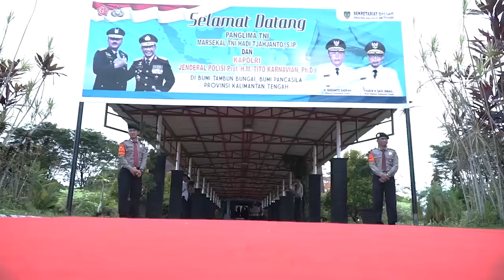PALANGKA RAYA HEBOH DATANGNYA PANGLIMA TNI DAN KAPOLRI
selamat datang Panglima TNI dan Kapolri di kalimantan tengah, kota cantik.